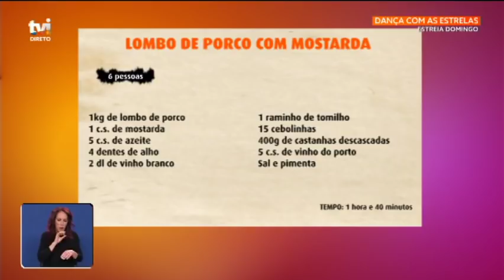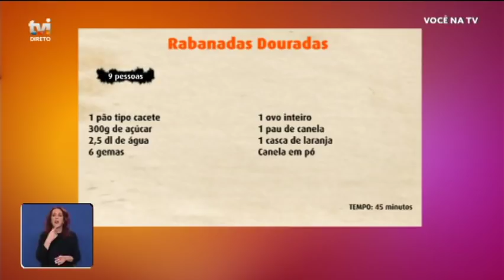Receita de Rabanadas Douradas para a sua consoada - Você na TV!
O chef Hernâni dá todos os truques e dicas para confeccionar as suas rabanadas para a noite de natal.